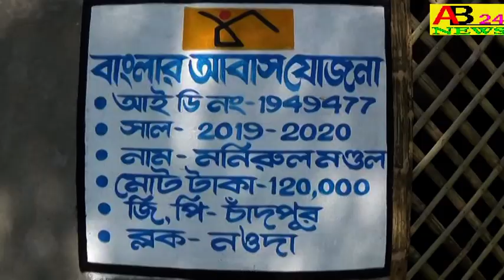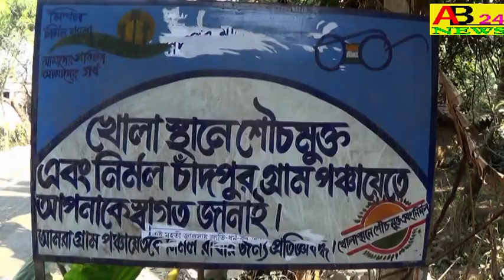।। 74নং নওদা বিধানসভা কেন্দ্রের বুথ কর্মী সম্মেলন।।আমতলা।।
STAFF CONFERENCE AT NO 74 NOWDA LEGISLATIVE ASSEMBLY   ।। 74 নম্বর নওদা বিধানসভা কেন্দ্রের বুথ কর্মী সম্মেলন।।আমতলা বেসিক স্কুল প্রাঙ্গন।।